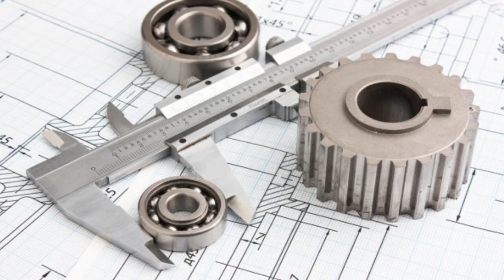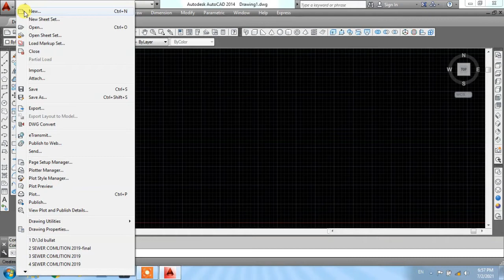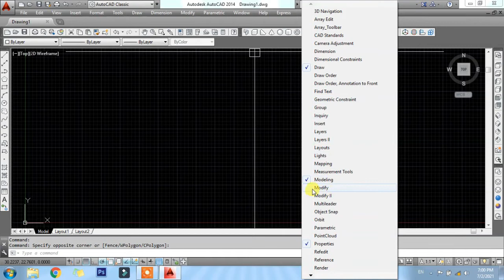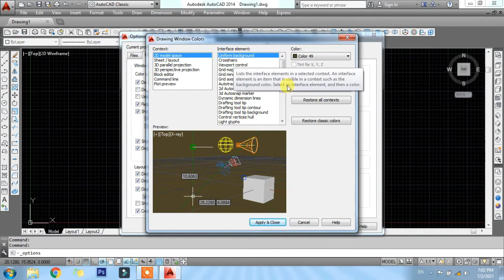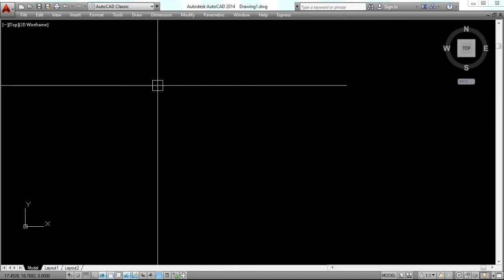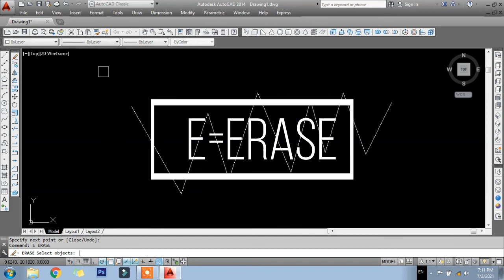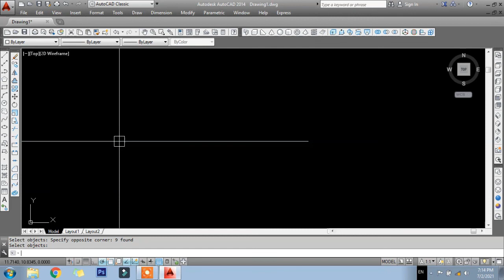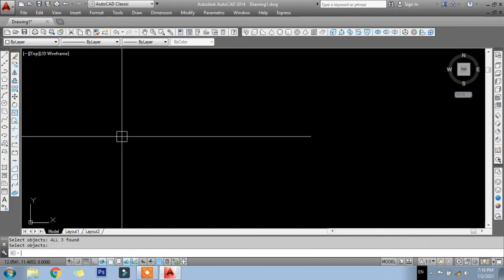AUTOCAD BASIC TUTORIALS FOR BEGINNER | 1ST DAY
Hey guys, in today's video, we will learn autocad basic tutorial 1st day we will learn how to work autocad and command line on/off shortcut key, tool box on/off shortcut key, draw a line in autocad and how to erase an object simple step basic tutorials in hindi and we will learn how to change model and layout color